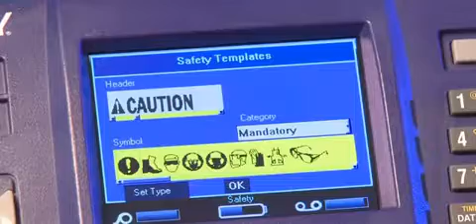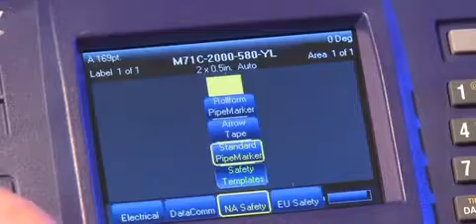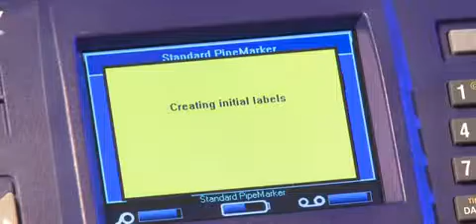How to create a Safety Label with Brady's BMP71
Create the perfect safety label using the Brady BMP71 label printer.